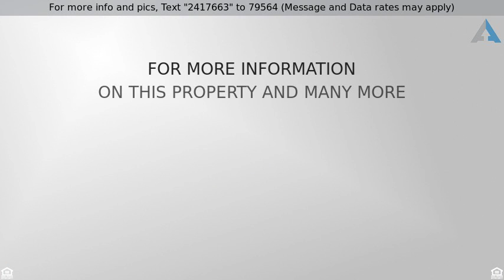Priced at $142,500 - 2302 E Briar Glen Street, Okmulgee, OK 74445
Country French, House - Okmulgee, OK

Beautiful home in Quail Meadow Addit Lovely 3 bedrm,2 bth, 2 car garage. Open living room to kitchen. Heated tile floors, fireplace, vaulted ceiling. Large masterbdrm w/ bath. Remodeled~Newer paint, bullnose corners, Security system. Vinyl fence w/ shed.